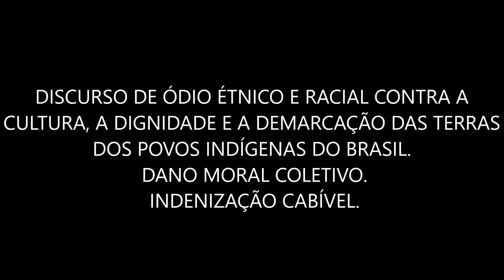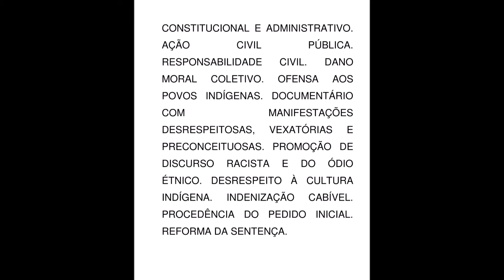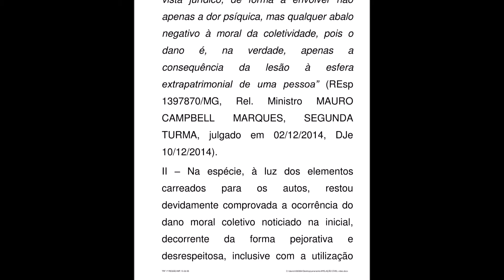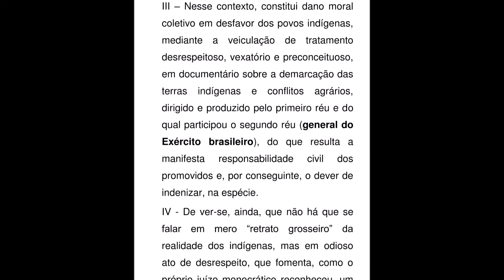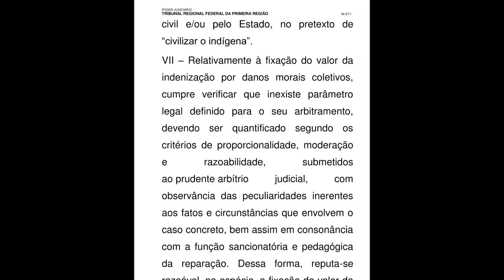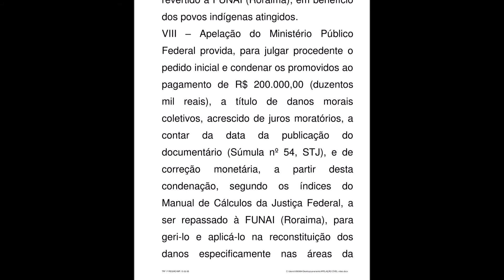DISCURSO DE ÓDIO ÉTNICO E RACIAL CONTRA OS POVOS INDÍGENAS DO BRASIL.